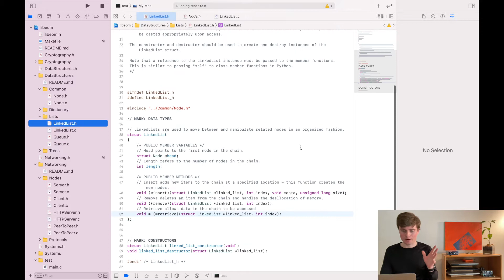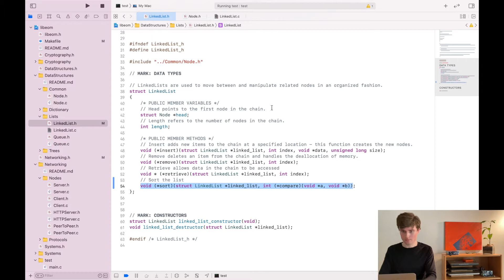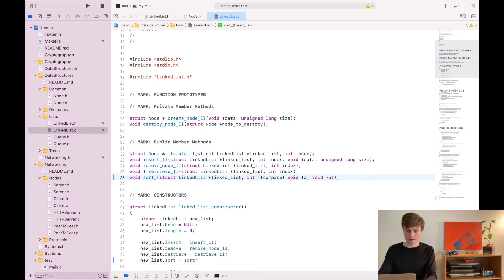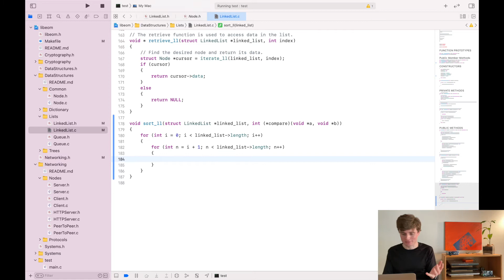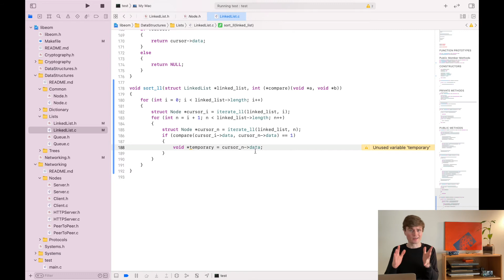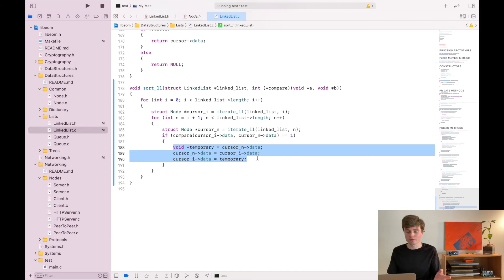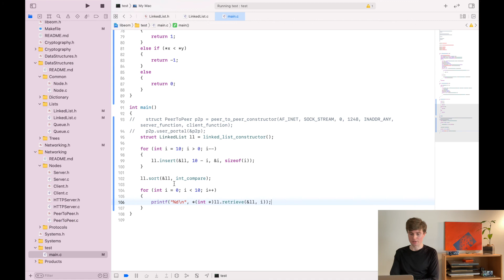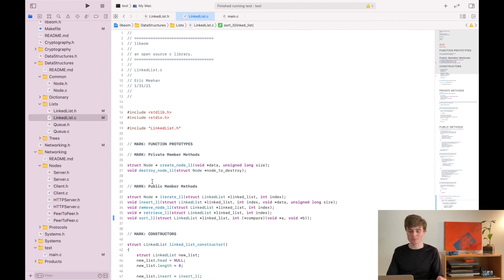Sorting a Linked List with Bubble Sort in C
Allowing the user to pass a function to a function so that it can cast and compare the void pointers in a Linked List to be sorted.

Earlier this week, I presented a challenge to implement a sorting and searching algorithm for the Linked List.  As an example, I've implemented bubble sort here to demonstrate using function pointers; however, bubble sort is an inefficient algorithm with an efficiency of ~On^2.